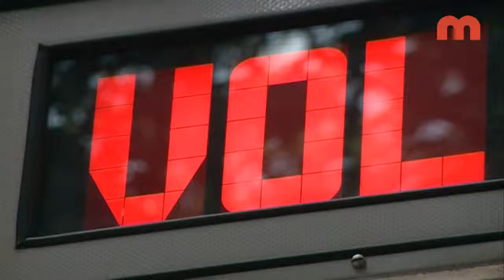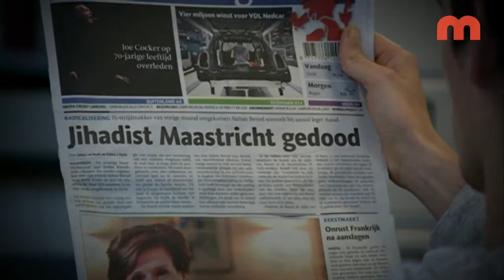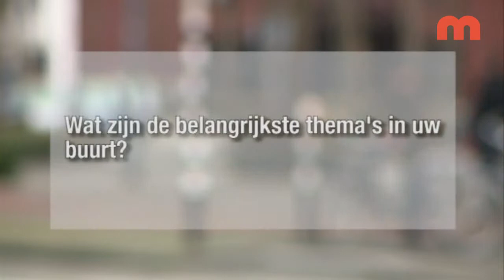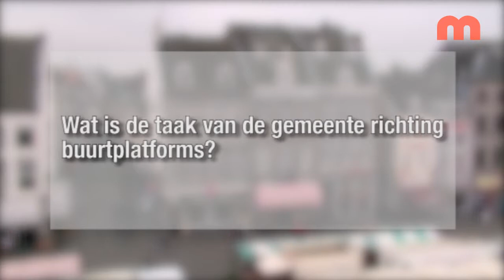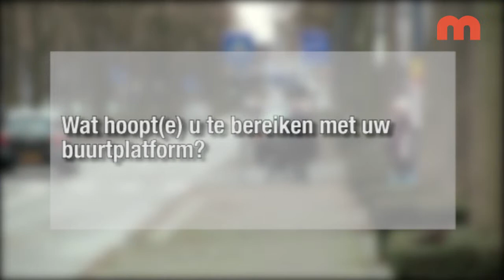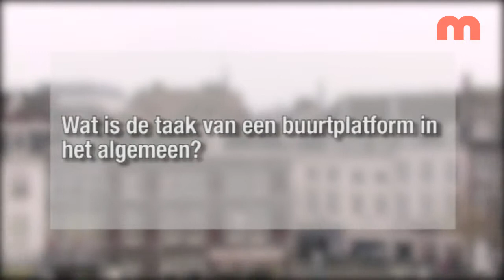Nieuws en Actualiteiten van dinsdag 23 december 2014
Met onder meer:
- online parkeren
- halve finalisten LVK
- ene buurtplatform stopt, de andere start